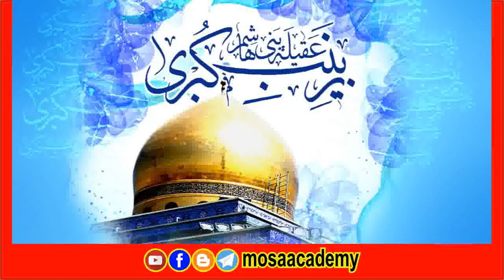Zainab (A) Ki Zindagi हज़रत ज़ैनब (स) की याद मे दुआ جناب زینب کے روضہ کی حفاظت کرنے والوں کو سلام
H.I.Maulana Karrar Khan Ghadeeri Sb Qibla Mumbai India

Wiladat Hazrat Zainab (sa) Par Dua विलादत हज़रत ज़ैनब (स.अ) पर दुआ
جناب زینب کے روضہ کی حفاظت کرنے والوں کو بہی یاد کریں

Jashan Bibi Zainab (S) Dar es Salam Tanzania Africa जनाब ए ज़ैनब (स​) جناب زینب بنت علی عیلہ السلام
Jashan eJanab Zainab SA @ Haydari Masjid Jarimari जनाब ए ज़ैनब (स​) جناب زینب بنت علی عیلہ السلام
5th Jamadius Awwal Wiladat Janab Zainab SA जनाब ए ज़ैनब (स​) جناب زینب بنت علی عیلہ السلام
Zainab Ali Ki Zinat अली (अ) की ज़िनत کائنات کی زینت کا نام علی ہے علی کی زینت کا نام زینب ہے
Zainab (A) Ali (A) Ke के लहजे के दो हि मालिक है علی کے لہجہ کے دو ہی مالک ہیں یا اللہ یا زینب

mosaacademy live
mosaacademy namaz
mosaacademy dua
mosaacademy majalis
mosaacademy jashan
mosaacademy sunday classes
mosaacademy Friday Sermon
moasacademy khutba e juma
mosaacademy paigham e juma

Dua Hai Ki Allah Tamam Momneen, Azadar,Muslemeen, Insaniyat Ko Salamat Rakhe Inshaallah
Hum Sab Mil Kar Khidmat e Deen Karen, Paigham e Karbala Ko Logo Tak Pahuchayen, Azadari,Majlis,Matam, Talimat e Ahlebait(as) Ko Share Karen.

Majalis, Shabbedari, Jashan, Mahafil, Paigham e Ahlebait, Talim e Ahlebait, Islamic, Qur'anic, History and Social events.